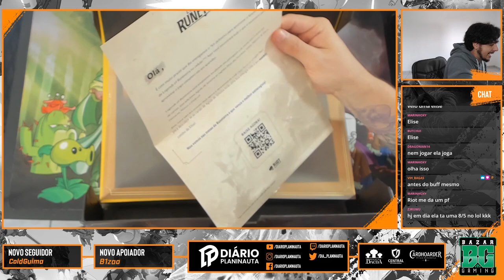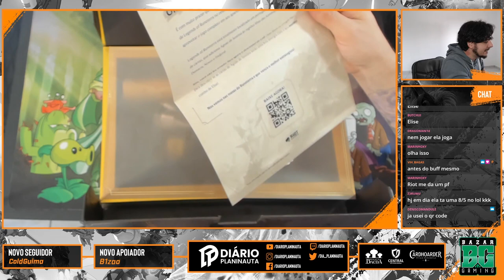Um presente especial da Riot Games Brasil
Recebemos um presente da Riot Games Brasil!